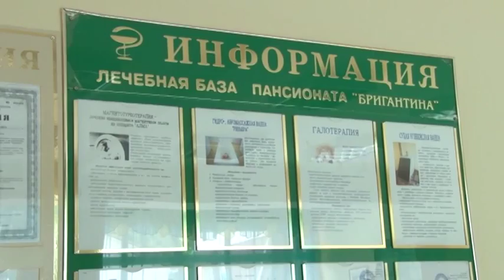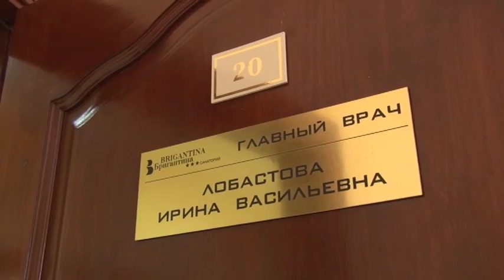Новости "Анапа Регион" от 16 июня 2015 года